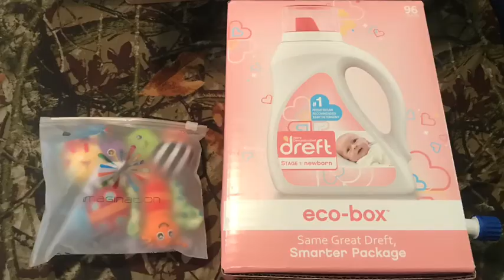Baby week (week 15)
May 31st- June 6th, 2020